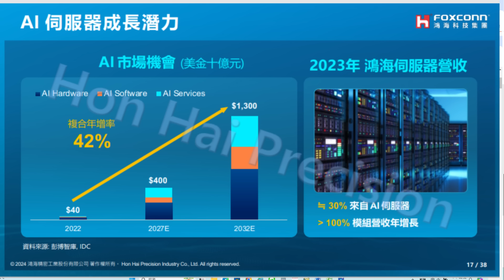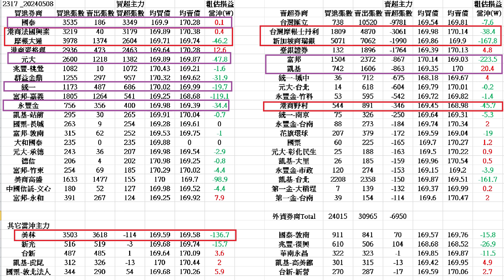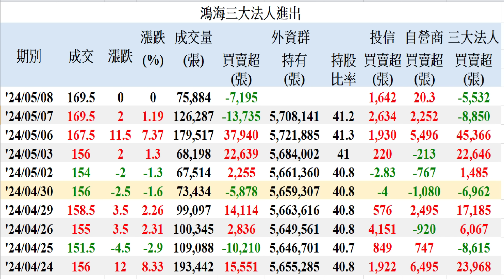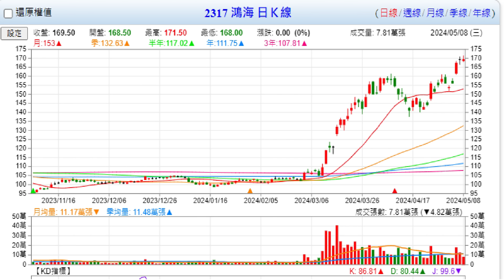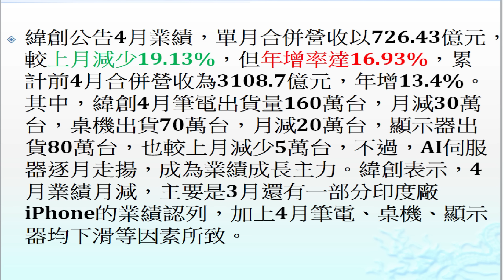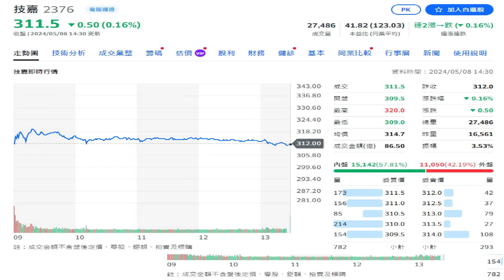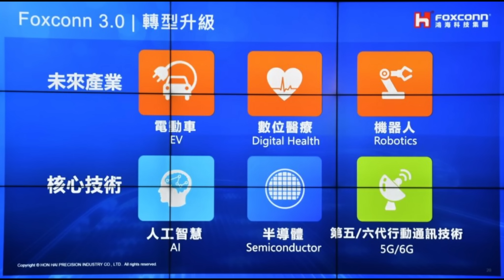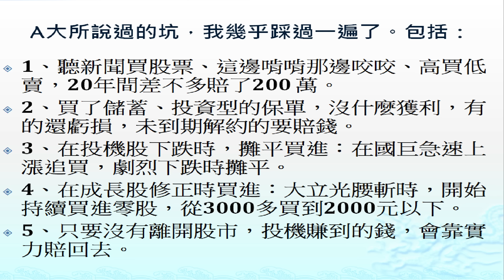5月8日！外資趁高股息ETF買進墊高鴻海股價！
1、外資趁高股息ETF買進墊高鴻海股價！
2、股價已反應的AI概念股僅剩風險！
3、鴻海六年以前就重金佈局AI產業！